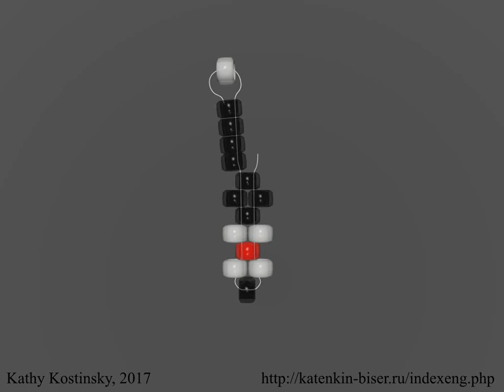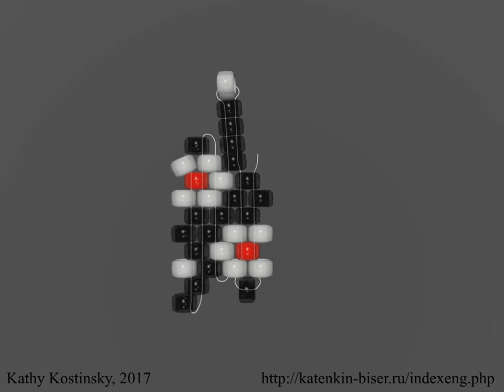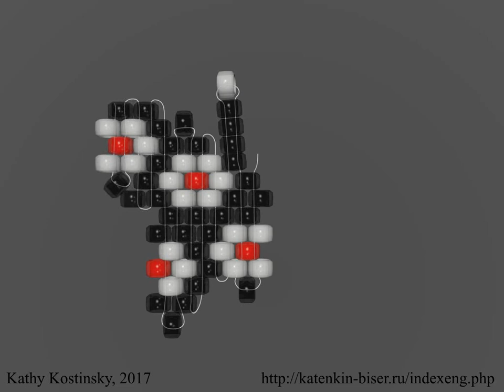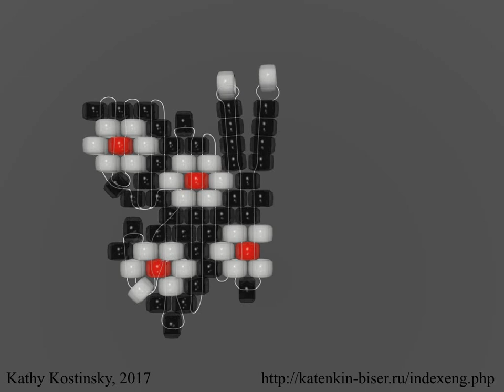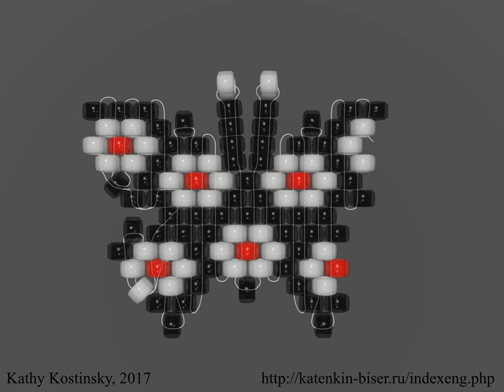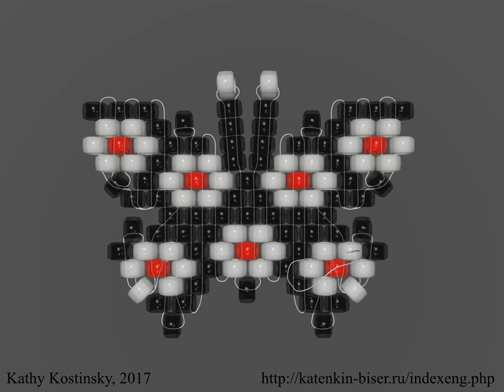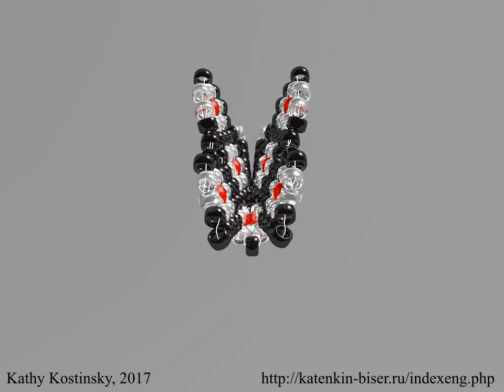Bead Butterfly Weaving Marathon. Butterfly #25 -Gypsy-2. Beading Cartoon. For Lefties